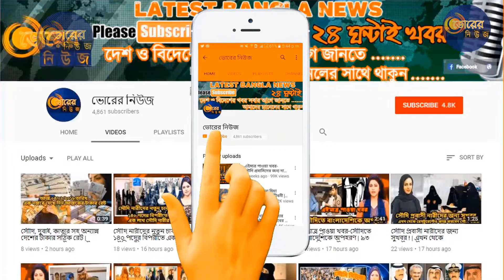সৌদি আরবের আজকের খবর | বাংলাদেশের সঙ্গে মিল রেখে সৌদিতে এইচএসসির প্রথম পরীক্ষা অনুষ্ঠিত!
বাংলাদেশের সঙ্গে মিল রেখে সৌদি আরবেও অনুষ্ঠিত হয়েছে উচ্চমাধ্যমিক সার্টিফিকেট (এইচএসসি) ও সমমানের প্রথম দিনের পরীক্ষা।

২ এপ্রিল বাংলাদেশের সঙ্গে সময় মিল রেখে সৌদি সময় সকাল ৭টায় এ পরীক্ষা শুরু হয় রিয়াদ ইন্টারন্যাশনাল স্কুল অ্যান্ড কলেজে ।

এবার সৌদি আরবের রিয়াদে বসবাসরত ৮৪ জন শিক্ষার্থী পরীক্ষায় অংশ নেয়, যার মধ্যে ছাত্র ৩৪ ও ছাত্রী ৫০ জন। তবে পরীক্ষায় অনুপস্থিত ছিল ৩ জন।

এদিকে রিয়াদকেন্দ্র পরিদর্শক হিসেবে দায়িত্ব পালন করেন রিয়াদ বাংলাদেশ দূতাবাসের লেবার উইংয়ের দ্বিতীয় সচিব শফিকুল ইসলাম। আর দূতাবাসের শ্রম কাউন্সিলর সারোয়ার আলম কেন্দ্র পর্যবেক্ষণ করেন।